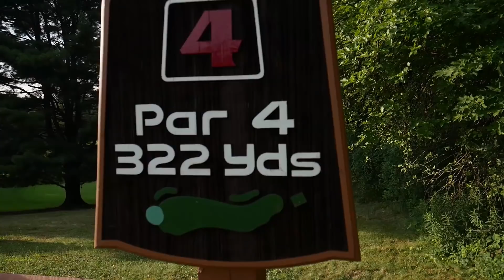SKIING AT A GOLF COURSE?!